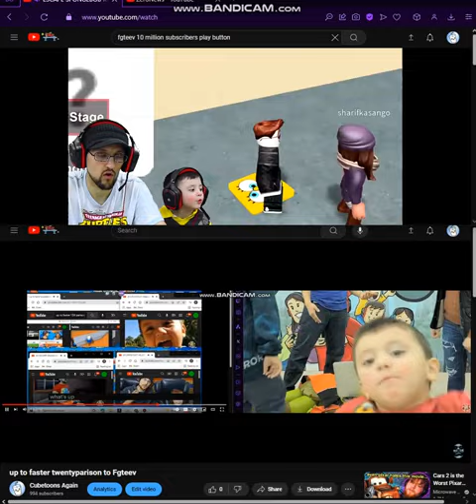up to faster twentyoneparison to Fgteev